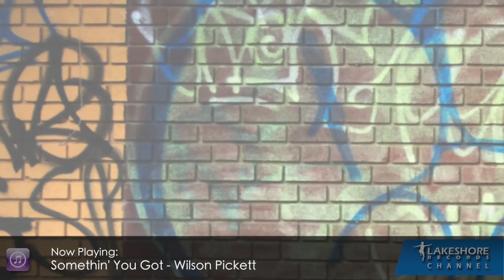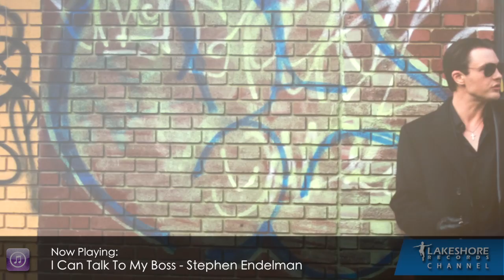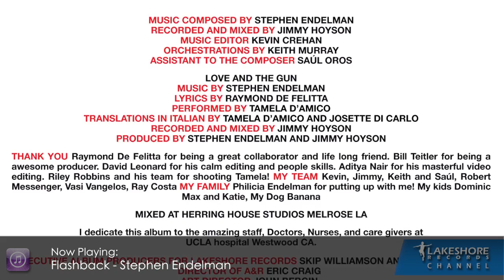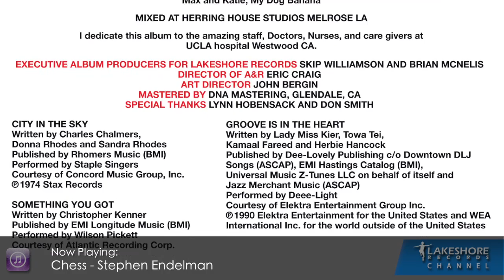Stephen Endelman - Rob The Mob - Official Soundtrack Preview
Rob The Mob (Original Motion Picture Soundtrack)
Various Artists

01. Love and the Gun - Stephen Endelman and Raymond DeFelitta featuring Tamela D'Amico (WATCH THE MUSIC VIDEO
02. Groove Is In the Heart - Deee-Lite )  0:30
03. City In the Sky - Staple Singers  1:00
04. Somethin' You Got - Wilson Pickett  1:30
05. I Can Talk To My Boss - Stephen Endelman  2:00
06. Flower Shop Robbery - Stephen Endelman  2:30
07. Tommy Gets Out - Stephen Endelman  3:00
08. Tommy Heads to the Bronx - Stephen Endelman  3:30
09. Tommy Goes To Gotti Trial - Stephen Endelman  4:00
10. Tommy's Flashback - Stephen Endelman  4:30
11. Big Al's Balls of Rice - Stephen Endelman  5:00
12. Why I Am Me - Stephen Endelman  5:30
13. The List - Stephen Endelman  6:00
14. Hey Vinnie I Got The List - Stephen Endelman  6:30
15. Rosie Calls Al - Stephen Endelman  7:00
16. Tommy Premonition - Stephen Endelman  7:30
17. I'm Outta Here - Stephen Endelman  8:00
18. Worlds Falling Apart - Stephen Endelman  8:30
19. Coney Island Montage - Stephen Endelman  9:00
20. Flashback - Stephen Endelman  9:30
21. Chess - Stephen Endelman  10:00
22. Hit Goes Down - Stephen Endelman  10:30
23. Christmas Day - Stephen Endelman  11:00